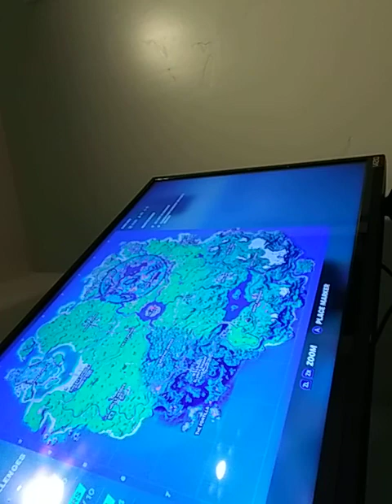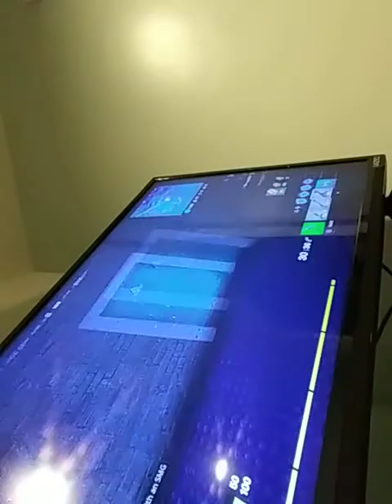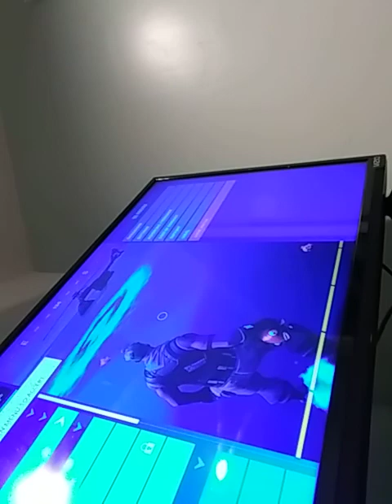Rages to richs part 2